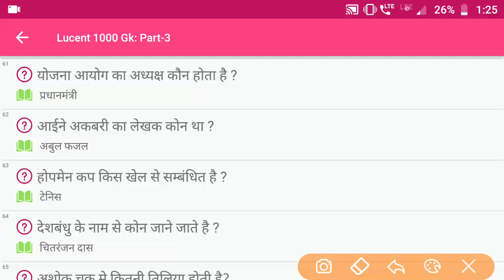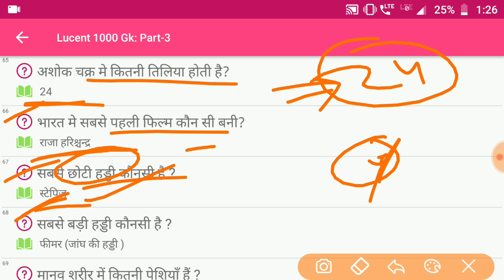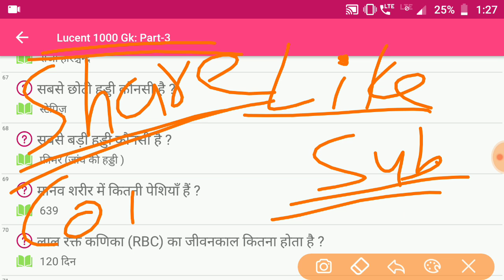Lucent Gk | Gk in Hindi | Gk for Competitive Exam | Lucent General Knowledge Question Answer | #44